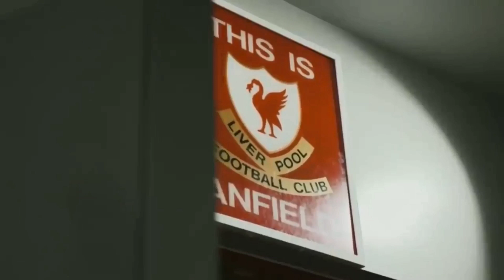LIVERPOOL 2-1 TOTTENHAM📌AMUKAN SALAH NGERI, CETAK BRACE✅JUAL BELI SERANGAN KEDUA TIM MENARIK🔥YNWA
Isi berita liverpool hari ini:
1. Luis Diaz Buat Henderson Terkesan Sejak Hari Pertama Di Liverpool
2. Highlight Tottenham Vs Liverpool
3. Klopp: Semua Orang Bersalah Untuk Piala Dunia 2022
4. Rahasia Alisson Jago Bikin Assist
5. Van Dijk Rayu Raja Assist Liga Inggris Main di Liverpool, Sinyal De Bruyne Gabung The Reds?

1. wajib tonton full vidio (agar tidak ketinggalan berita terupdate LFC)
3. komen positif dan sesuai dengan berita